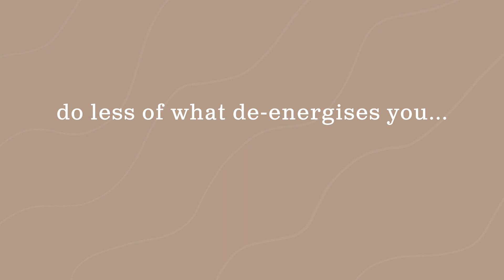tips for finding happiness in the everyday 🌿🤍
4 simple tips for a happier you in 2022...

✨ equipment ✨

✨ reach out ✨

✨ music ✨

Endscreen Music
created and owned by Gilt @ Dana Productions

✨ chapters ✨

00:00 intro
00:56 tip 1: do more of what energises you
02:32 tip 2: do less of what de-energises you
04:14 tip 3: practice gratitude
05:59 tip 4: live in the now
08:11 conclusion